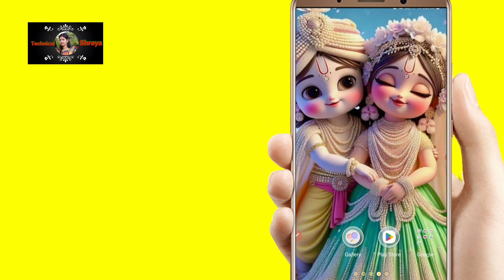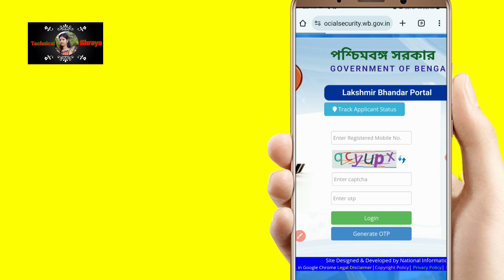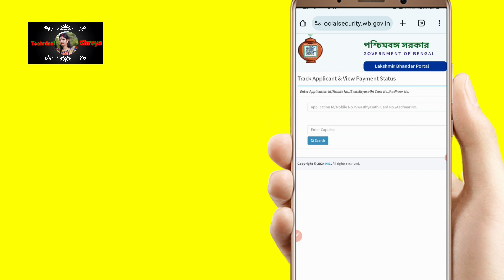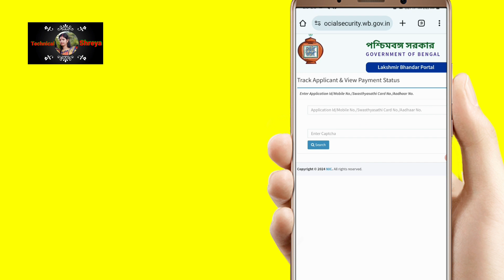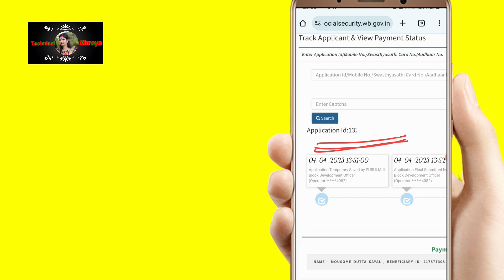लक्ष्मी भंडार का एप्लिकेशन आईडी किस तरह से निकल सकता है | Application ID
welcome friend

लक्ष्मी भंडार का एप्लिकेशन आईडी किस तरह से निकल सकता है
How can I get the application ID of Lakshmi Bhandar?

1. लक्ष्मीर भंडार योजना की वेबसाइट पर जाएं। चरण 2: अपना एप्लिकेशन आईडी, मोबाइल नंबर, आधार नंबर या स्वास्थ्य साथी नंबर दर्ज करें। चरण 3: दिए गए कैप्चा कोड को दर्ज करें और 'खोजें' पर क्लिक करें। चरण 4: आपके लक्ष्मीर भंडार मासिक भुगतान स्थिति का विवरण स्क्रीन पर प्रदर्शित किया जाएगा।

लक्ष्मीर भंडार का मासिक भुगतान कितना है?
The government of West Bengal has developed West Bengal Lakshmi Bhandar Scheme or laxmi bhandar to offer basic income assistance to the female heads of the household. Through this program, the government would give general category households Rs 500 per month and SC/ST families Rs 1000 per month.